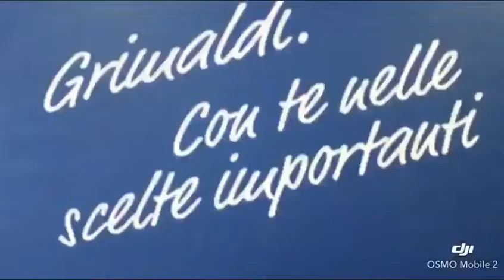BILOCALE VIA MARIO FANI ZONA CAMILLUCCIA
INGRESSO, SALONE, ANGOLO COTTURA, CAMERA, BAGNO, GIARDINO DI 100MQ  E POSTO AUTO A 309.000€

PRENOTA LA TUA VISITA VIRTUALE 360° CHIAMANDO 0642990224